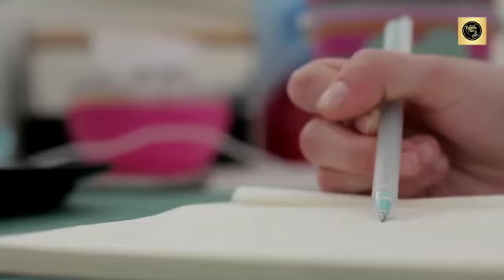Awesome Love Poem in Punjabi ।। Gurpreet Sekhon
ਕਿਤੇ ਉਹ ਵੀ ਬੈਠੀ ਮੈਨੂੰ ਯਾਦ ਤਾਂ ਕਰਦੀ ਹੋਣੀ ਐ ।। Love Poem ।। Gurpreet Sekhon